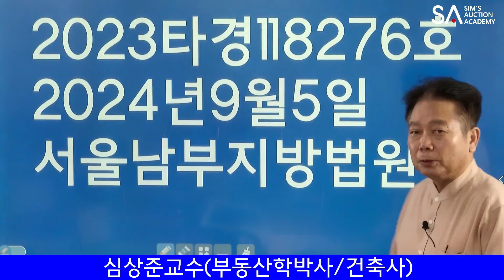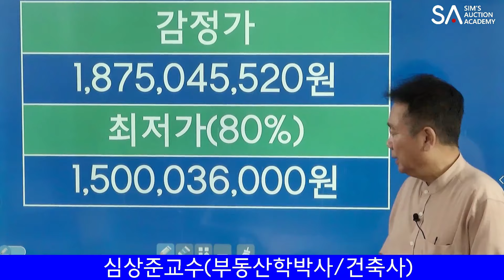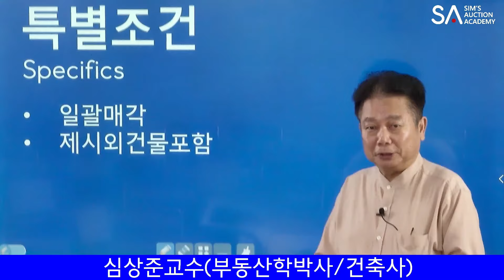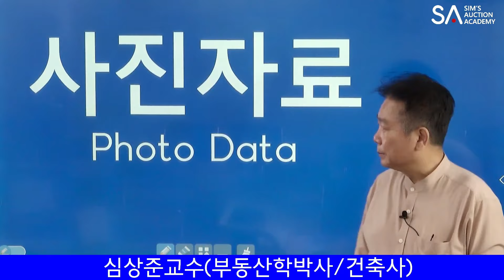[No.1462 추천경매물건]구로디지털단지역 대림역 대지63평의 토지와 상가주택 경매물건(2024. 8. 16.)